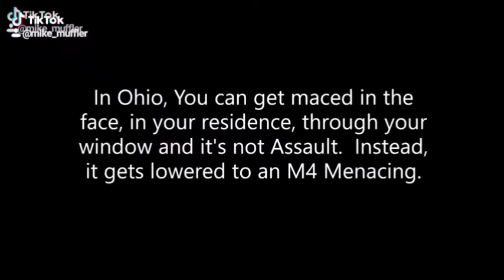She helps people with developmental disabilities.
She is a drug dealer who has been indicted for Heroin Trafficking and continues to sell drugs and destroy communities.

She claims to help people with development disabilities.

She is a confidential informant for our local vice unit.